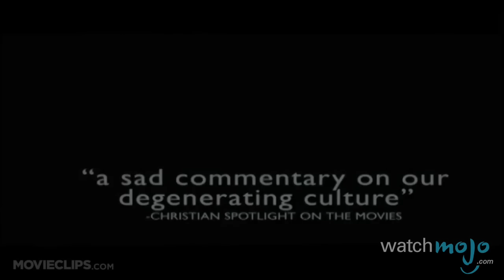Top 10 Movie Trailer Cliches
Coming soon to a theater near you… Join as we count down our picks for the top 10 Movie Trailer Clichés.

For this list, we're taking a look at the most common tropes that keep popping up in advertisements for feature films.  Basically, we're talking things that are overused in movie trailers in an effort to get us to watch the flicks.

Special thanks to our users jaxdub and mattwatchmojo for submitting the idea